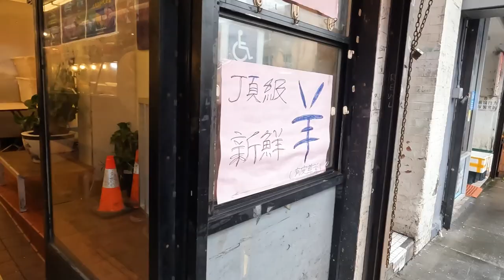SAN FRANCISCO CHINA TOWN MARKET